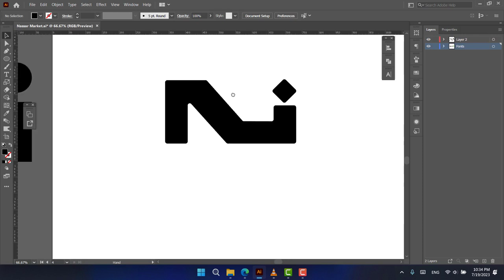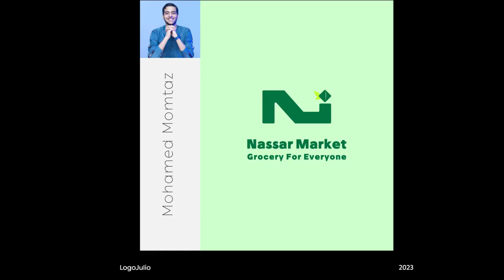Nassar Market - Grocery Store Logo Design Process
Nassar Market is a premium grocery store that caters to the needs of the A+/B+ buyer persona. The brand is designed to reflect a modern, creative, and sustainable ethos by using a unique logo that features the letter N with a dot and 2 leaves. The dark and bright green colors of the logo evoke freshness, health, and vitality, which align with the brand's commitment to providing high-quality, fresh, and organic produce. Nassar Market is a trusted source of premium groceries that cater to the discerning tastes of its customers.